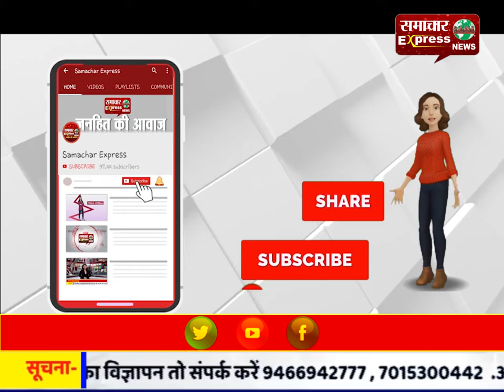आबकारी विभाग ने लाखों रुपए की अवैध शराब की जब्त